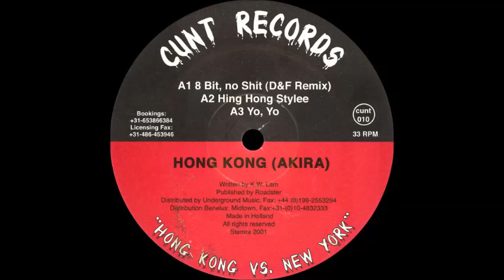Akira - Yo Yo